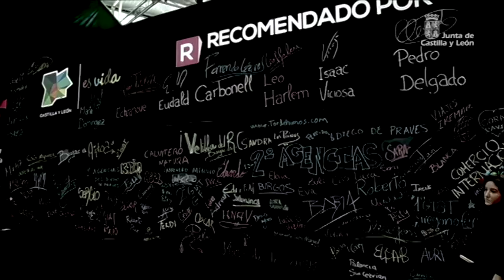CyL 360_01_Intur 2012